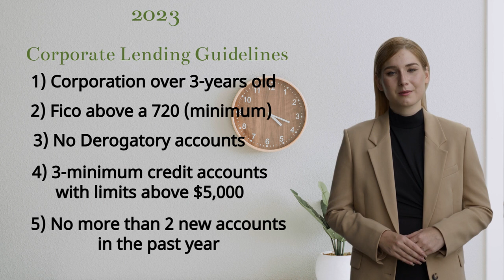What are the current Corporate Lending requirements for Corporate Funding? (323)648-5232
What are the current corporate lending guidelines? In this video we discuss the current corporate lending guidelines and offer solutions should you have less than perfect credit.